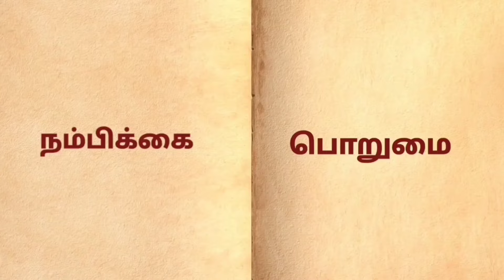சாய் கீதை - 8 | ● LIVE - PALKI DHARSAN | சாய்பாபா எங்கிருந்து வந்தார்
சாய் கீதை சொல்பவர் - சாய் சுபா லண்டன்